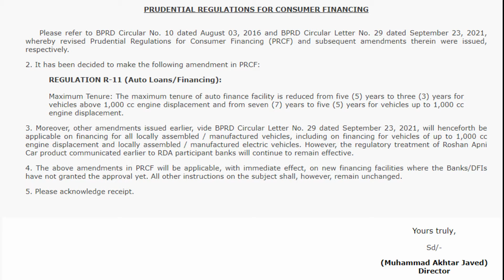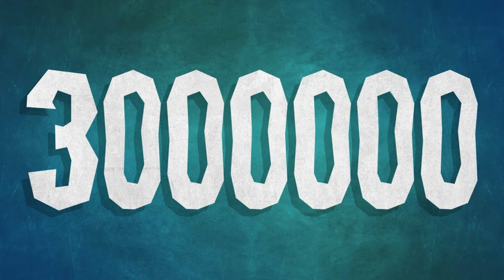New Auto Finance Policy 2022 | Auto Finance in Pakistan | SBP Car Loan Policy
This video is about the latest Auto Finance Policy in Pakistan.
According to the new policy:
The maximum tenure of auto finance facility is reduced from five (5) years to three (3) years for vehicles above 1,000 cc engine displacement and from seven (7) years to five (5) years for vehicles up to 1,000 cc engine displacement.
Regulatory treatment of Roshan Apni Car product communicated earlier to RDA participant banks will continue to remain effective.